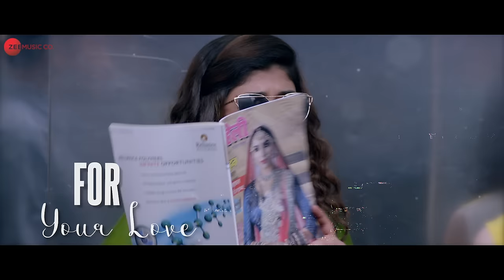Dil Ka Telephone - Lyrical | Dream Girl | Ayushmann Khurrana | Jonita Gandhi, Nakash Aziz, Meet Bros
Song - Dil Ka Telephone
Singers - Meet Bros Ft. Jonita Gandhi & Nakash Aziz
Lyrics - Kumaar
Song Recorded By- Gautam Chakrabortty, Uddipan Sharma & Saheb Khan @Meet Bros Recording Studio
Mixed And Mastered By Gautam Chakrabortty @Meetbros Studio
Production Managed By Suraj Kumar, Ruchir Saxena
Mb Management - Shaju Ignatius, Mitasha Paintal

Lyrics:
Jab Aaye Teri Yaad Mudke Jaati Nahi
Sajna Ab Toh Neend Bhi Mujhko Aati Nahi

Oh Majnu Mere Yaar
Yeh Laila Hai Taiyaar
Ho Jaldi Se Leke Aaja
Ek Diamond Ki Ring

Tere Liye Dil Ka Telephone
Hai Bajta Ring-Ring-Rara-Ring
Ho Mere Dil Ka Telephone
Hai Bajta Ring-Ring-Rara-Ring X3

Tu Meri Dream Girl Ban Ja Re
I'm Searching For Your Love
Oh Meri Jaan Chali Na Jaaye

Tujhse Baatein Karke
Mujhe Lagta Hai Achcha
Hai Jhoothe Baaki Saare
Main Aashiq Hoon Sachcha X2

Saamne Aake Sun Le
Jo Sher Likhe Tujhpe
Nahi Aisa-Waisa Shayar
Hoon Ghalib Ka Bachcha

Teri Jo Kalaayi
Mere Hath Lag Jaaye
Bulb Muqaddaron Ka
Mera Jag Jaaye
Kehne Lage Hai
Mere Sapne Yahi
Kabhi Mil Ja Tu Aake

Main Maangu Tera Haath
Mujhe Rehna Tere Saath
Ho Rani Main Teri
Mere Dil Ka Tu Hi King

Hai Bajta Ring-Ring-Rara-Ring
Mere Dil Ka Telephone
Hai Bajta Ring-Ring-Rara-Ring
Sajna Dil Ka Telephone
Hai Bajta Ring-Ring-Rara-Ring
Hai Bajta Ring-Ring-Rara-Ring

I'm Searching For Your Love X2